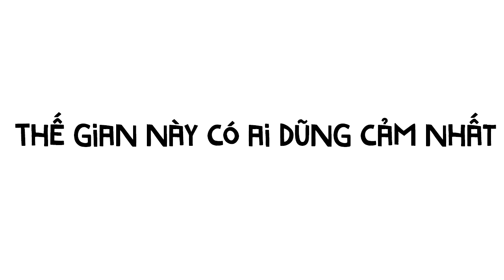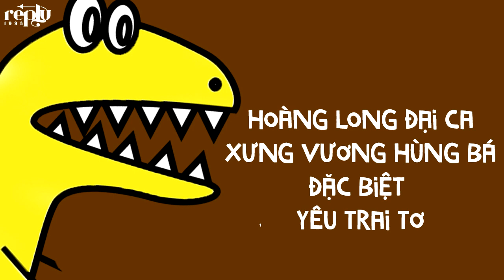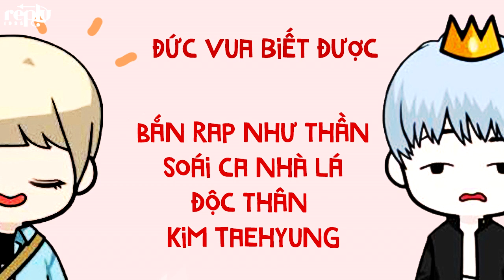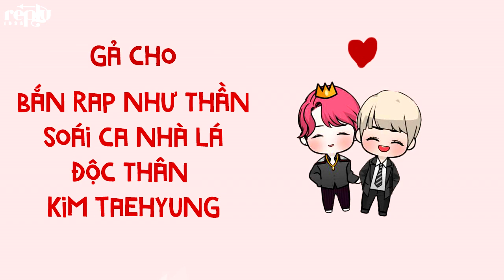[VIETSUB | FMV][VMIN] ĐẠT LẠP BĂNG BA 达拉崩吧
Lần đầu tiên ra mắt quý dzị và các bạn, những thước phim chưa từng được công bố trước đây!!!

Câu chuyện cảm động về chàng trai dũng cảm chiến đấu chống lại con rồng hung dữ và giải cứu cậu hoàng tử điển trai.

Chúc các cậu xem vui vẻ

Làm bởi MBCC Subteam
Vui lòng không mang ra ngoài

Theo dõi biệt đội REPLY 1995 cho mọi thông báo trên chuyến du hành tại: